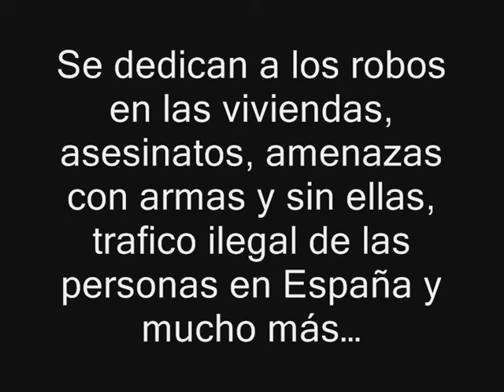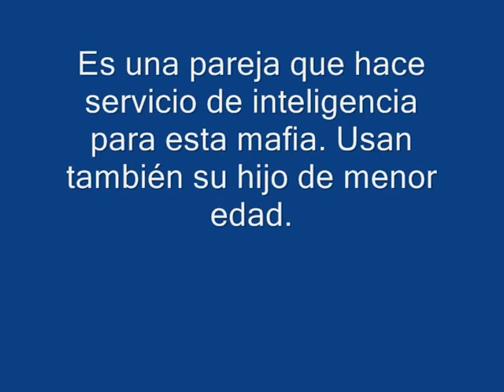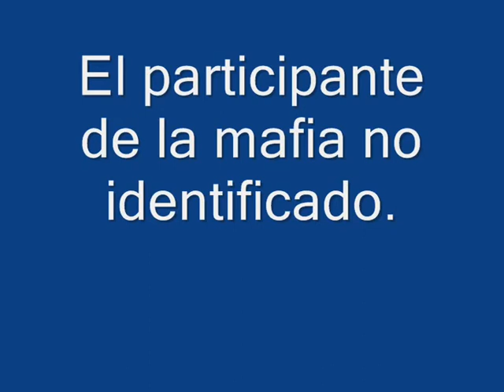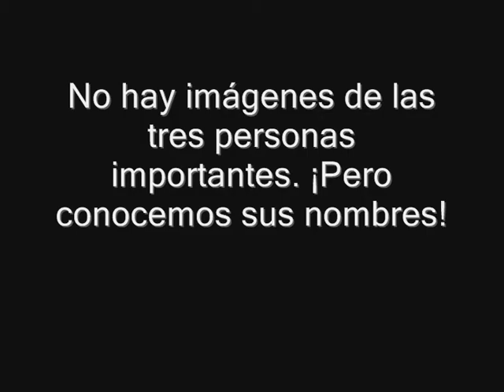(I parte) Ladrones en Madrid